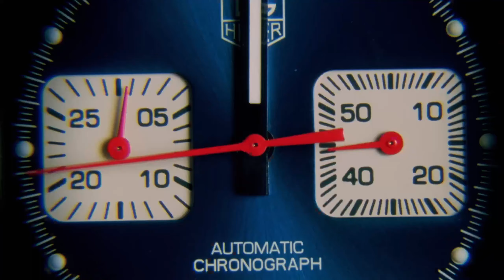"I'm in the empire business." // Let it Happen //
Felt like making an edit of a show I really like.

I know I have used this song before but I felt this song goes so well with the show.

Show: Breaking Bad

Song: Let it Happen by Tame Impala